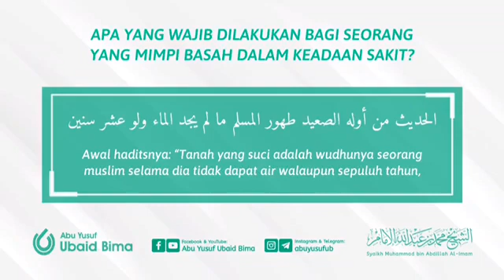Apakah yang Wajid dilakukan bagi seorang yang mimpi basah dalam keadaan sakit